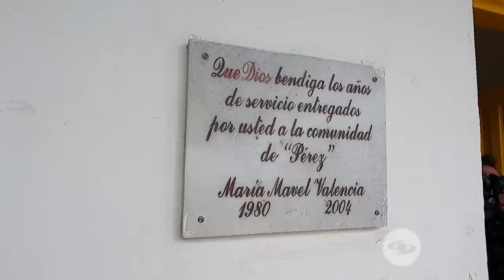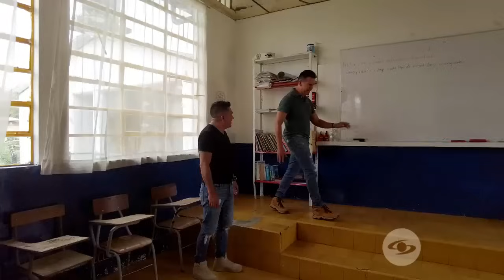La Red: Jhonny Rivera le enseña a Boyacoman a ordeñar vacas - Caracol TV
Boyacoman llega hasta una vereda cerca de Pereira para que Jhonny Rivera le cuente cómo vivió su infancia y en qué trabajaba antes de que le dieran una oportunidad en la industria musical.